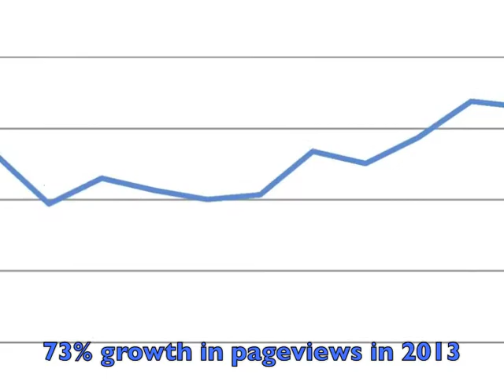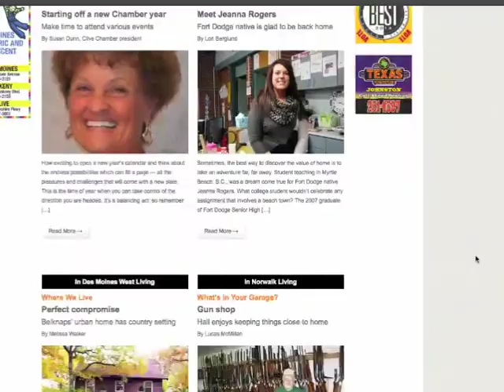Iowa Living magazines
The Iowa Living magazines are a group of 25 lifestyle magazines that are uniquely targeted to various communities throughout Iowa. The total circulation currently exceeds 200,000 copies, all of which are mailed to households and businesses in the coverage area free of charge. Printed in full color with a glossy cover, each Iowa Living magazine focuses on the people and subjects that matter in those communities. Regular features include columns on faith, education, business, health, vehicles, city news, investments, recipes, fitness, real estate and more. An extensive local calendar complements the shelf-life of these magazines, as more than one-third of readers have proven to keep if for one month or more. Each complete magazine and its full archives can be viewed